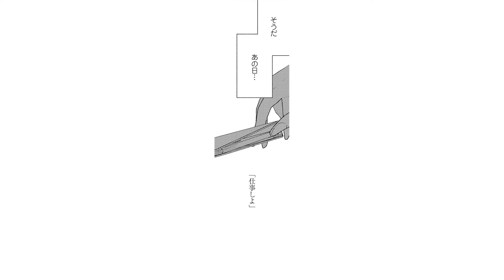【恋愛漫画】「オレが思いっきり甘やかします」バリキャリの私が、可愛い後輩くんに慰められるなんて…!?///「結婚は予定日のあと」#4【無料・めちゃコミック・こみっちゃ！】【年の差・妊活】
『結婚は予定日のあと』©山本巳未/めちゃコミックオリジナル

‹あらすじ›
低体温系溺愛男子×不器用バリキャリ女子、結婚の条件は……「子作り」!? 高学歴・大手勤務・結婚は適齢期に。“完璧”なOL・莉子の悩みは、妊活に苦戦していること。その必死さが原因で、夫から離婚を切り出されてしまったこと――。今や唯一の居場所である仕事によりいっそう励む莉子だったが、32歳でふりだしに戻った事実に内心焦る日々。そんな中、ひょんな流れで同じ部署の後輩・木村に告白される。まだ若い彼に、不妊を打ち明け断ろうとする莉子。しかし…。「じゃあもし俺との子供ができたら――結婚してください」ありえない提案に引く莉子に対して、木村の目は真剣そのもので…?

‹キャスト›
●馬子田莉子　　　　朱野みゆき
●木村航大　　　　　篠田和真